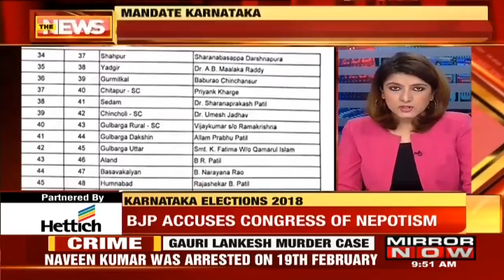Mandate Karnataka: Congress' List Of Candidates OUT